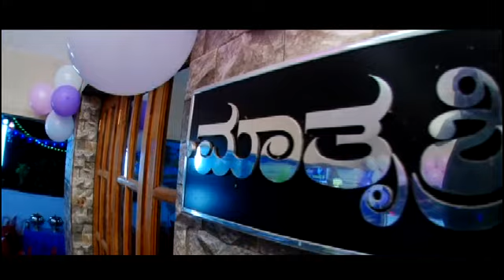Deekshi photography.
Shrinivas + vidya